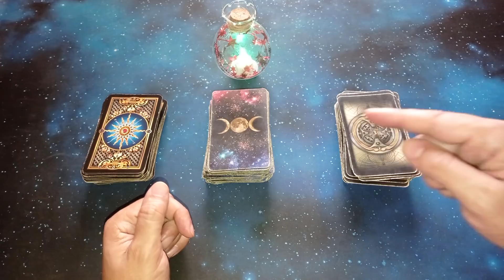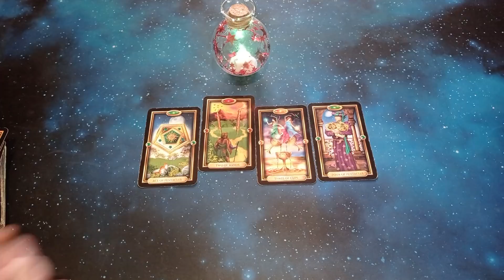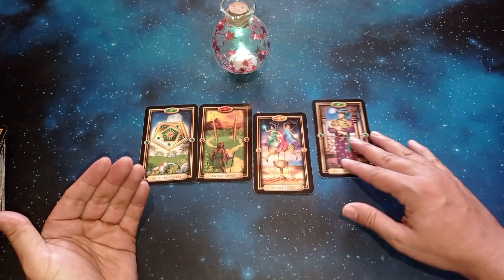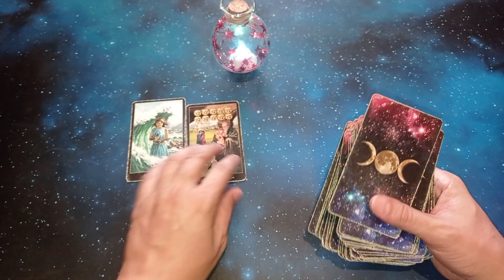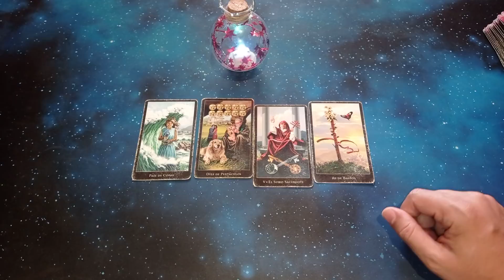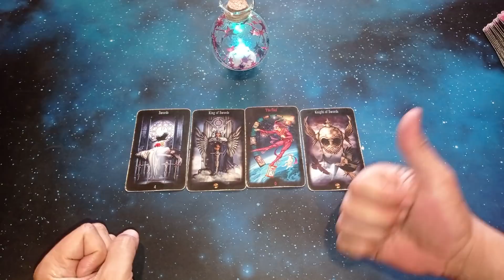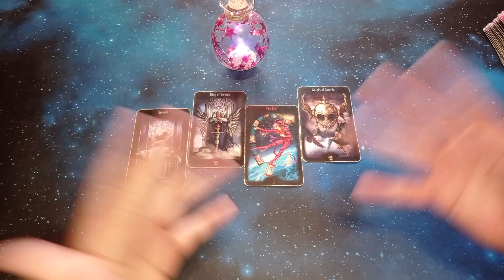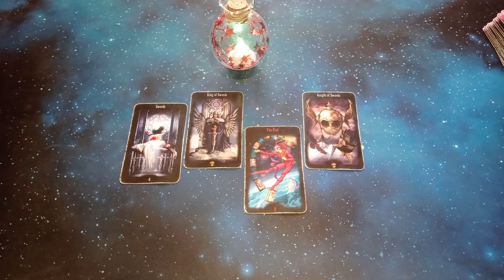QUÉ PASARÁ ENTRE NOSOTROS❣️ Tarot Interactivo Hoy